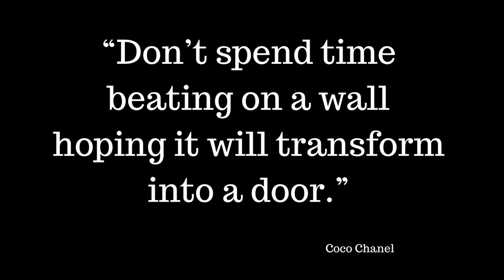Tristan Thompson, Khloe Kardashian, Mariah Carey, Starbucks, Trinidad | What's The 411 | Ep. 125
In this episode of What's The 411, journalist Kizzy Cox, and comedian Onika McClean, are talking about Tristan Thompson and Khloe Kardashian's relationship, Mariah Carey reveals she is bipolar, Starbucks CEO Kevin Johnson takes action amidst unnecessary arrest of two Black men and the ensuing protests, Trinidad ending its Buggery Laws, and more! Recorded on April 17, 2018.